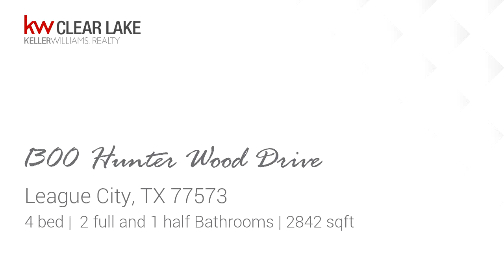Preview of the Residential for sale at 1300 Hunter Wood Drive, League City, TX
This beauty located on a corner cul-de-sac lot. Walk into a vaulted ceiling foyer with a formal living and dining room. Island kitchen is perfect for entertaining, over looking the living room and spacious backyard. New AC inside and outside units in 2018. Updated on first level in 2019,  laminate wood floors, new fixtures, half bath, new appliances with a fridge to stay. Fresh painted inside and out.Enjoy the large backyard with mature trees, grapevines, fig and orange trees. Large concrete slab patio and a storage shed. Close to the schools, park and local library. No flooding.

Bedrooms: 4
Bathrooms: 2 full and 1 half
Square Feet: 2842
Price: $279,000